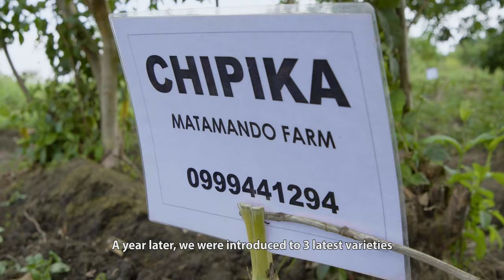Transforming Lives in Malawi through Orange-fleshed Sweetpotato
Through the Technologies for African Agricultural Transformation (TAAT) project, International Potato Center (CIP) has reached farmers in several African countries with better sweetpotato technologies and information to scale up their production.
There is also an increasing number of processors using orange-fleshed sweetpotato puree in bakery products  within these countries.